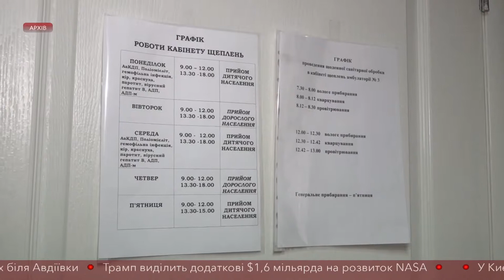Спалах кору. На Дніпропетровщині майже епідемія